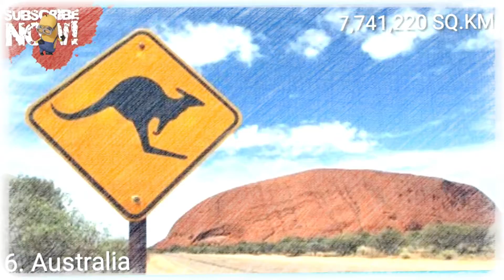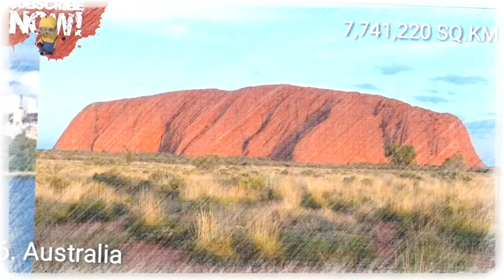Top 10 countries in the world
Licence at the end of the video
One of the biggest country is Brasilia.
Brazil (Portuguese: Brasil [bɾaˈziw]),[nt 1] officially the Federative Republic of Brazil (Portuguese: República Federativa do Brasil, About this sound listen (help·info)),[10] is the largest country in both South America and Latin America. At 8.5 million square kilometers (3.2 million square miles)[11] and with over 208 million people, Brazil is the world's fifth-largest country by area and the sixth most populous. The capital is Brasília, and the most populated city is São Paulo. The federation is composed of the union of the Federal District, the 26 states, and the 5,570 municipalities. It is the largest country to have Portuguese as an official language and the only one in the Americas,[12][13] besides being one of the most multicultural and ethnically diverse nations, due to the strong immigration from various places in the world.

Bounded by the Atlantic Ocean on the east, Brazil has a coastline of 7,491 kilometers (4,655 mi).[14] It borders all other South American countries except Ecuador and Chile and covers 47.3% of the continent's land area.[15] Its Amazon River basin includes a vast tropical forest, home to diverse wildlife, a variety of ecological systems, and extensive natural resources spanning numerous protected habitats.[14] This unique environmental heritage makes Brazil one of 17 megadiverse countries, and is the subject of significant global interest and debate regarding deforestation and environmental protection.

Brazil was inhabited by numerous tribal nations prior to the landing in 1500 of explorer Pedro Álvares Cabral, who claimed the area for the Portuguese Empire. Brazil remained a Portuguese colony until 1808, when the capital of the empire was transferred from Lisbon to Rio de Janeiro. In 1815, the colony was elevated to the rank of kingdom upon the formation of the United Kingdom of Portugal, Brazil and the Algarves. Independence was achieved in 1822 with the creation of the Empire of Brazil, a unitary state governed under a constitutional monarchy and a parliamentary system. The ratification of the first constitution in 1824 led to the formation of a bicameral legislature, now called the National Congress. The country became a presidential republic in 1889 following a military coup d'état. An authoritarian military junta came to power in 1964 and ruled until 1985, after which civilian governance resumed. Brazil's current constitution, formulated in 1988, defines it as a democratic federal republic.[16] Due to its rich culture and history, the country ranks thirteenth in the world by number of UNESCO World Heritage Sites.[17]

Brazil has the eighth largest GDP in the world by both nominal and PPP measures (as of 2017).[18][19] The nation is one of the world's major breadbaskets, being the largest producer of coffee for the last 150 years.[20] It is classified as an upper-middle income economy by the World Bank[21] and a newly industrialized country,[22][23] which holds the largest share of global wealth in Latin America. As a regional and middle power,[24][25] the country has international recognition and influence, being also classified as an emerging global power[26] and a potential superpower by several analysts.[27][28][29] Brazil is a founding member of the United Nations, the G20, BRICS, Union of South American Nations, Mercosul, Organization of American States, Organization of Ibero-American States and the Community of Portuguese Language Countries.